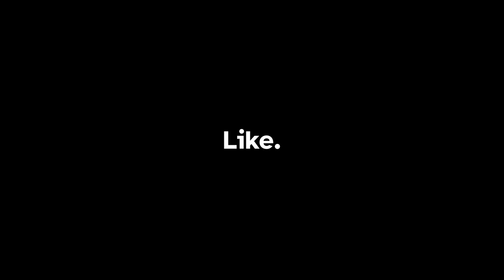The Dangers of Being Unprepared | Outward Definitive Edition: Episode 11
We trek back and forth across Auraii and the protector becomes the protected.

CHAPTERS
0:00 Intro, talking with Roland and Gabriella
4:34 Roland needs a trinket
6:03 Out to the beach for a handful of sand
10:05 Roland we gotta kill a shell horror
11:56 Pardon me, might I have some free armor?
13:43 Into the temple
15:44 Roland attack!
17:48 How hard could a scourge hit?
19:57 We did what you asked Gabriella
21:21 Julius, you ok?
23:19 Into the Necropolis
25:01 Fighting down the wrong path
30:06 Now we're on the right path
33:49 Ok now we're better prepared
35:49 The first altar
38:10 Seems like I'll need to kill them all
40:06 The last altar
41:34 Roland there you are!
45:03 Rissa, about Roland...

Let's Play Outward Definitive Edition: No remarkable journey is achieved without great effort. Outward is an open-world RPG where the cold of the night or an infected wound can be as dangerous as a predator lurking in the dark. Explore the vast world of Aurai, embark on memorable adventures alone or with your friend.